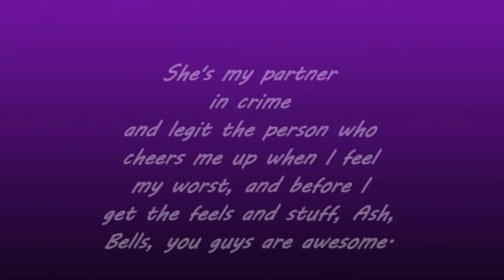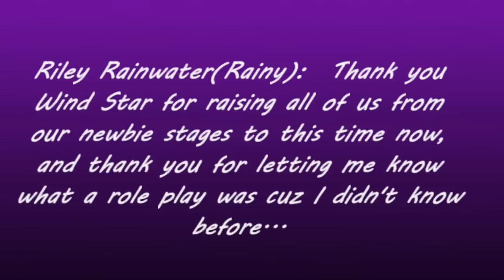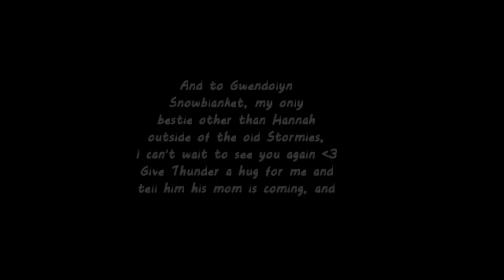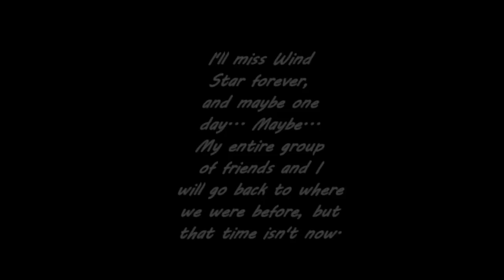StarStable Online - Goodbye Wind Star, Hello Night Star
Yup.  Me, Ashley Bluebrooke, Riley Rainwater, and Grace Bigheart are now on Night Star